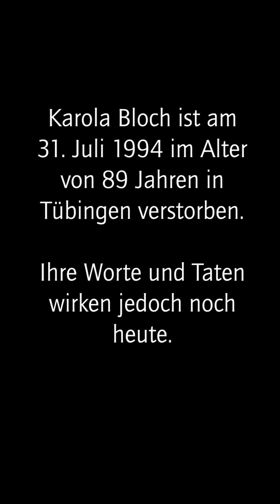Karola Bloch (1905-1994)